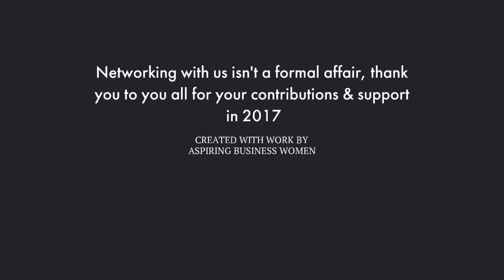Love your Business? You'll Love ABW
We have such an array of networking events for you to attend, not to mention the online business support you'll find in our closed FB group.

Our new membership - the Basic Plus makes being a member even easier, at just £8.99 a month it's flexible and affordable with all the benefits of the usual membership.